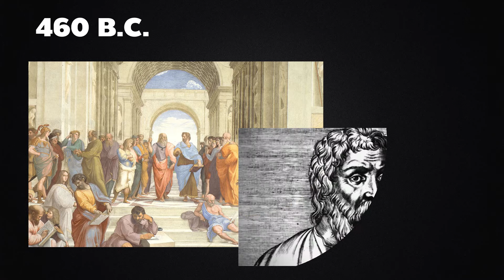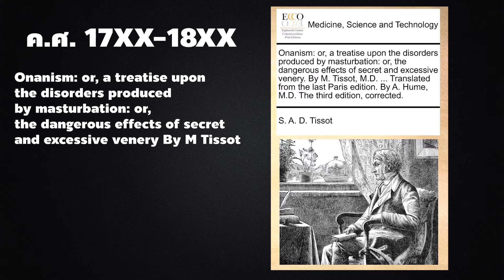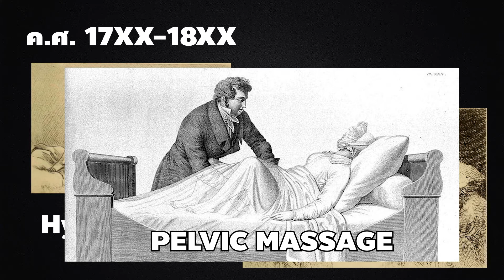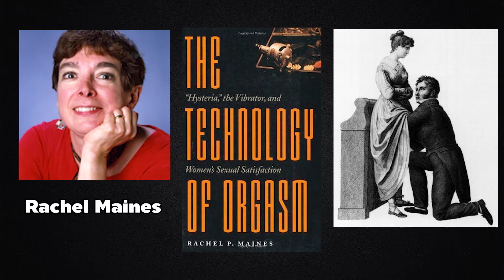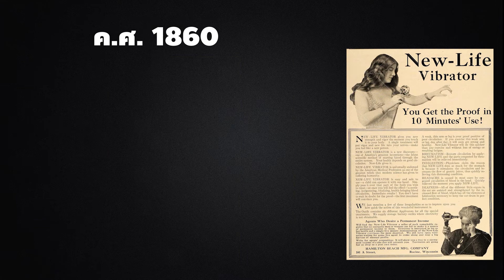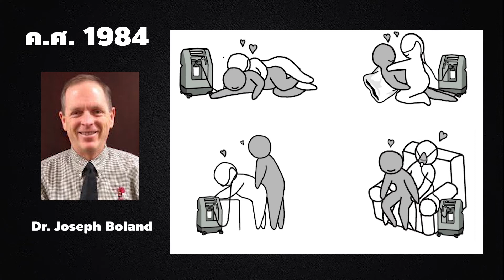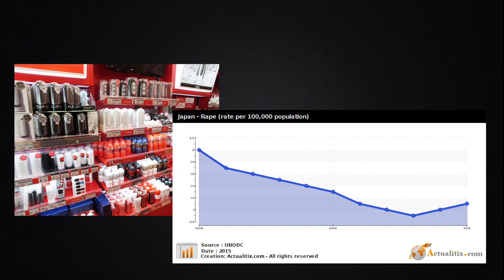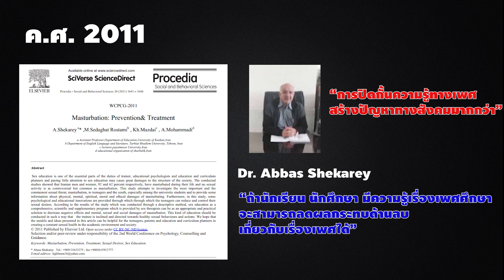การสำเร็จความใคร่เพื่อสุขภาพและการรักษาโรค [ประวัติศาสตร์และวิทยาศาสตร์]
ประวัติศาสตร์การสำเร็จความใคร่ด้วยตัวเอง มีมานานหลายพันปี
แต่ส่วนใหญ่แล้วจะถูกมองว่าเป็นเรื่องผิดและเป็นบาป คนทั่วไปก็หลีกเลี่ยงที่จะไม่ยุ่งกับมัน แต่ในวงการแพทย์นั้น การสำเร็จความใคร่ถูกใช้อย่างแพร่หลายในการรักษาโรค โดยเนื้อหาในคลิปนี้ ผมได้มากจากการค้นคว้าจากตำราและงานวิจัยหลายเล่ม แต่หลักๆแล้ว ๆ จะมาจากหนังสือ Bonk ของ Mary Roach

สำหรับเนื้อแหล่งข้อมูลที่ผมใช้อ้างอิงอื่น ๆ มีดังนี้ครับ

การสะอึกของชายอิสราเอล

งานวิจัย Sex and Death ของ G Devey Smith เรื่องอายุขัยกับการมีเพศสัมพันธุ์

งานวิจัย ของ Dorcas Susan Butt เรื่อง การมีเซ็กส์ที่เหมือนกับการออกกำลังกาย

งานวิจัยของมหาวิทยาลัยคาสฮาน เรื่อง การคกคามทางเพศกับความรู้เรื่องเพศ

งานวิจัยเรื่อง  ปัจจัยที่มีความเสี่ยงต่อการตกเป็นเหยื่ออาชญากรรมทางเพศของผู้หญิงไทย

ติดตามเราที่ช่องทางอื่น ๆ ได้ที่